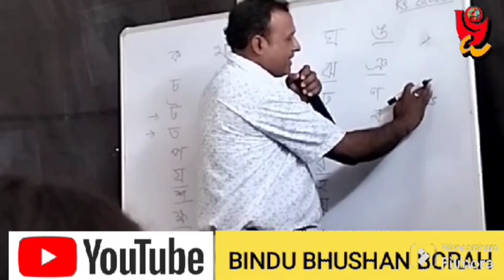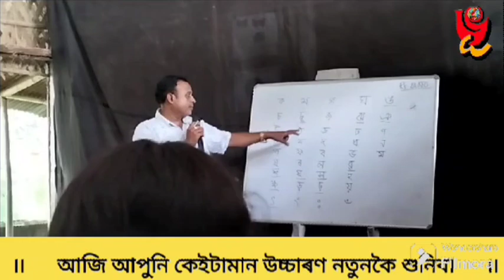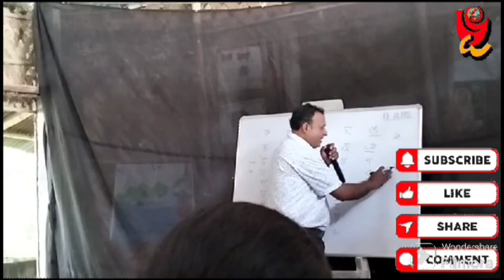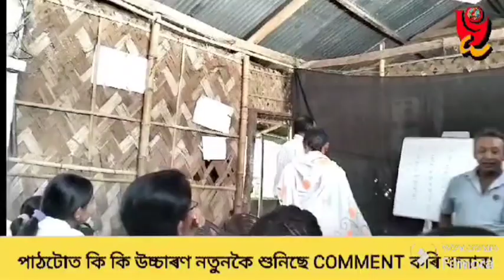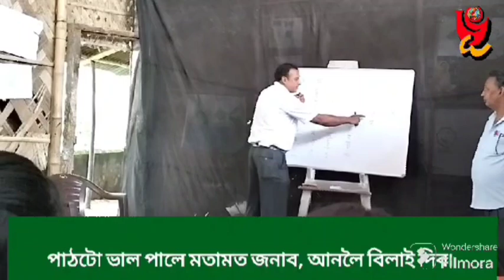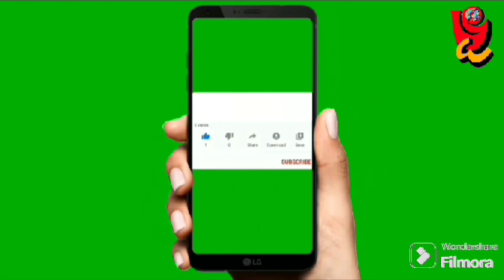অসমীয়া ব্যঞ্জন বৰ্ণৰ উচ্চাৰণ৷ অসমীয়া ভাষাৰ কৰ্মশালা৷ Assamese Language ৷ Dr.B.B.Borah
বিষয়: সকলোকে স্বাগতম৷ এই পাঠত বৰ্ণনা কৰা হৈছে-
অসমীয়া ব্যঞ্জন বৰ্ণৰ উচ্চাৰণ৷ অসমীয়া ভাষাৰ কৰ্মশালা৷
Title: Welcome to all. In this video I described about Assamese Language. Proper pronounciation of Assamese consonant.